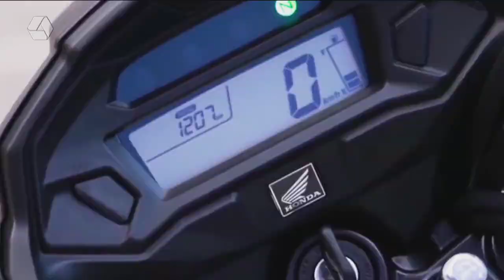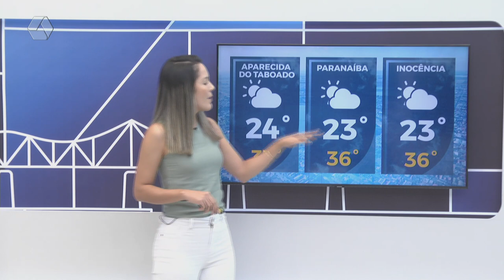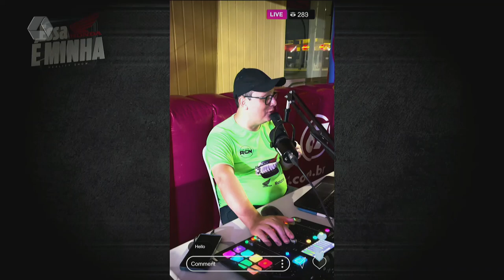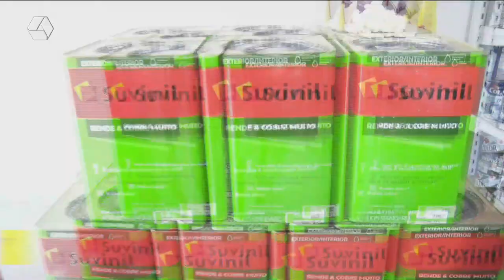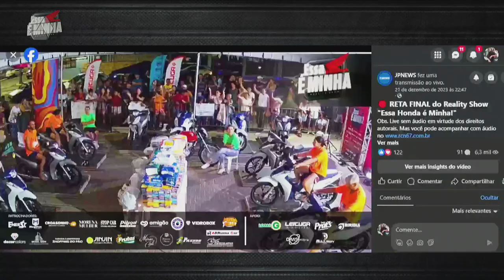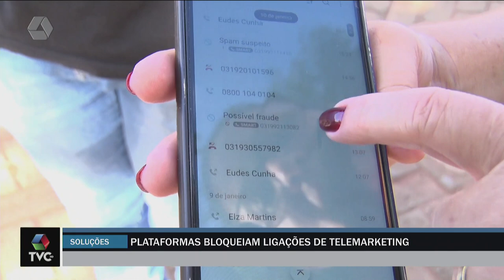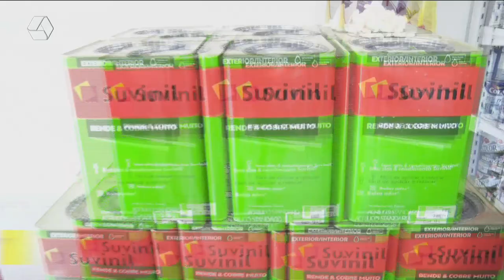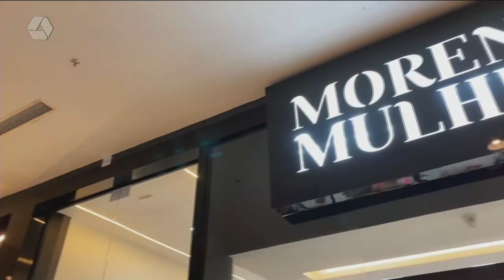TVC AGORA 16/01/2024